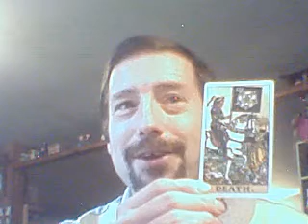Scary Tarot Cards: The Death Card!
Sometimes cards can come up in a reading that look bad and can really shake some new readers and their clients.  But many times what appears bad on the surface can have a very positive meaning.  I begin this video series with the Death and Rebirth Card.

Email Readings Are Available.

DailyTarotReader's webcam video October 12, 2011 08:59 AM